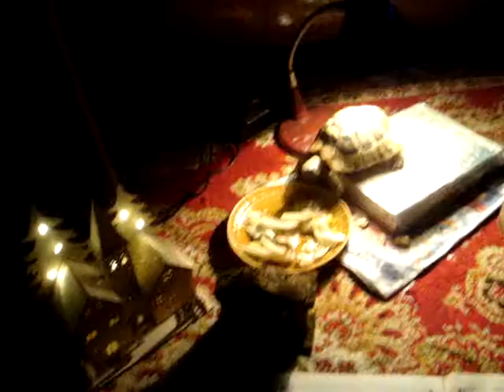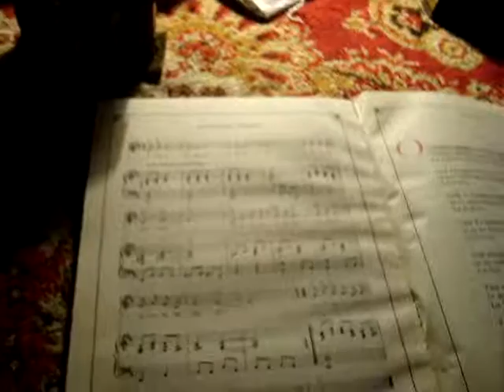Oj maluski maluski